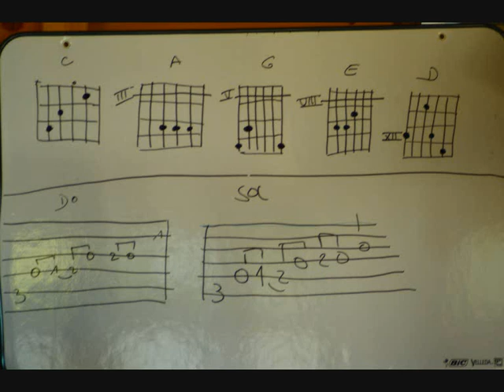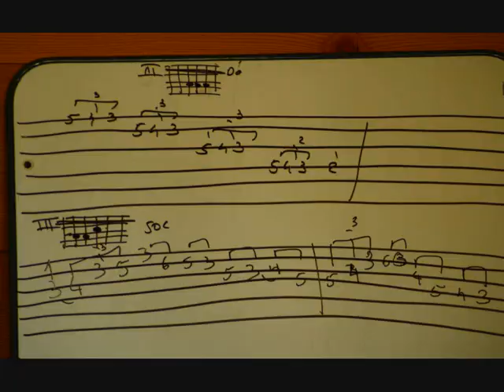Stage GEM juillet 2009 avec Fr Sciortino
souvenirs du stage organisé par GEM avec François Sciortino à Notre Dame de Bellecombe (Savoie)
les stagiaires .. Philippe Caz, Philippe Cab, Jean françois G, Damien C, Régis C, Jean Marc C,
Frederick L, Thierry P, Pierre C, Adrien D, Jipé R...
les visites ... Régis Yagoubi , Dalila et Christian Laborde !!